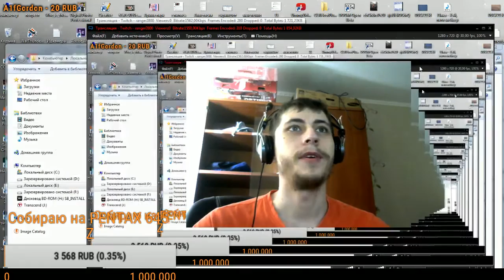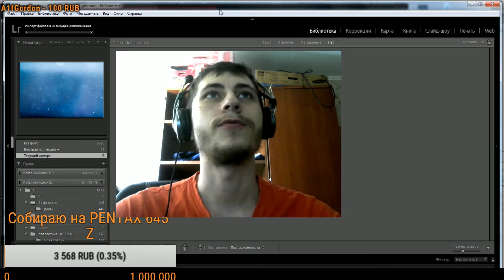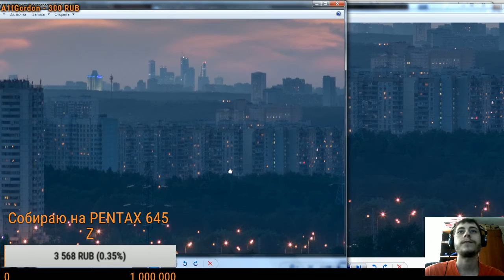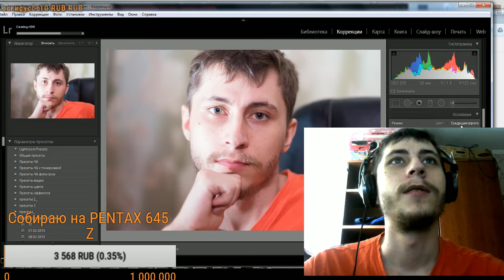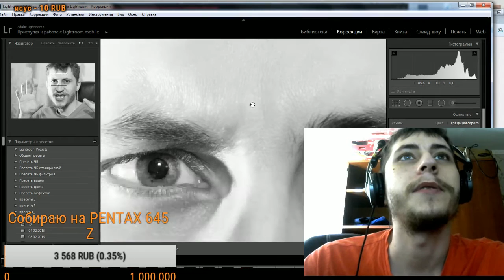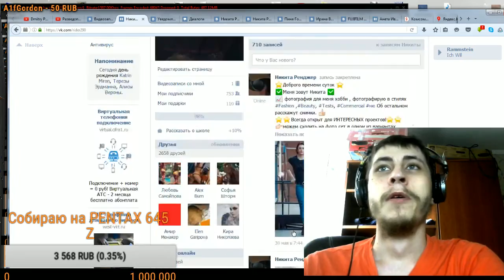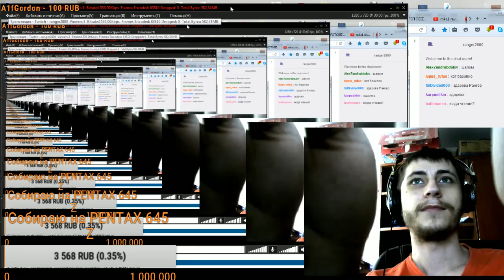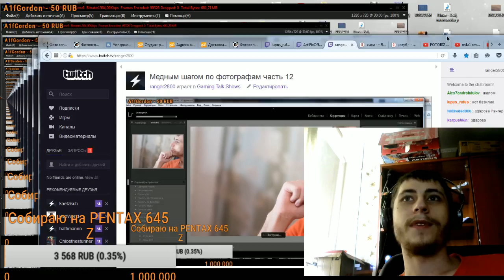Медным шагом по фотографам мини этоги